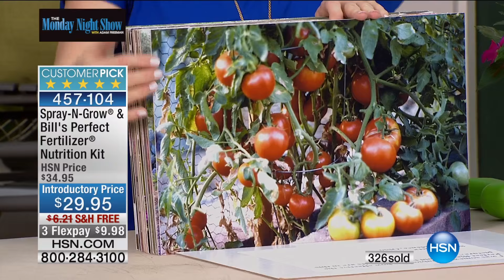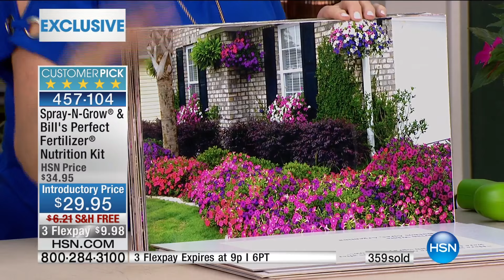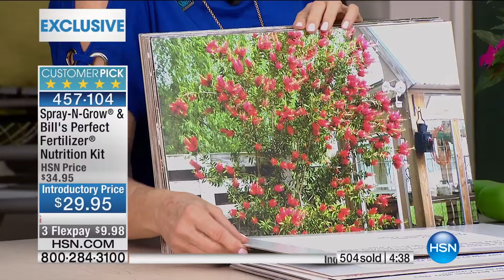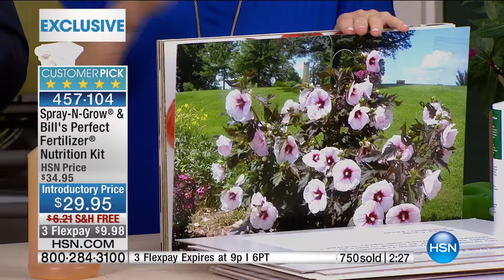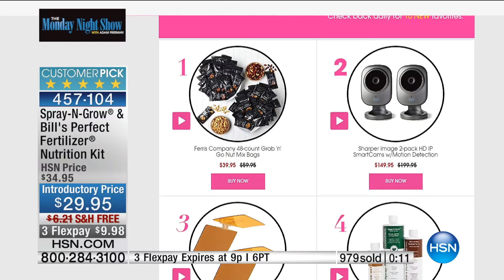SprayNGrow Bill's Perfect Fertilizer Nutrition Kit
How does your garden grow? Feed it with SprayNGrow, which is packed with 17 vital micronutrients, and Bill's Perfect Fertilizer, which is...